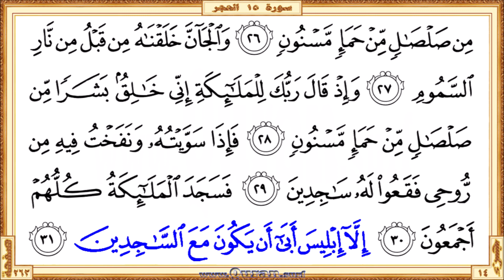Holy Qur'an Page 263 | Reciter: Ahmad Al-Ajmi | Text highlighting HD video on Holy Quran Recitation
•  The first verse: Surah Al-Hijr - Aya 16 (Walaqad jaAAalna fee alssamai buroojan ...)

  •  The last verse: Surah Al-Hijr  - Aya 31 (… aba an yakoona maAAa alssajideena)